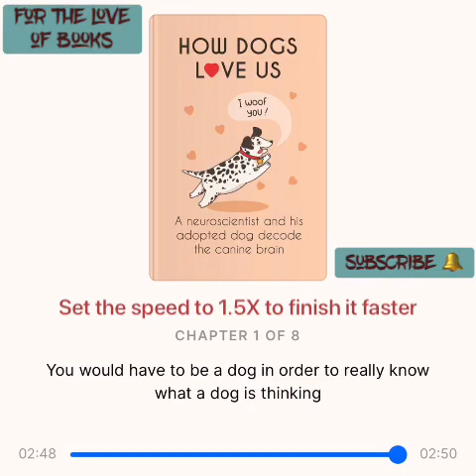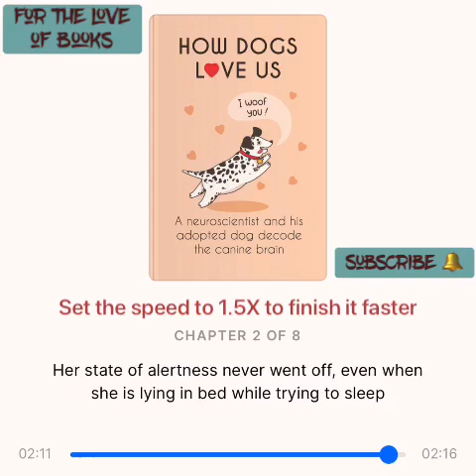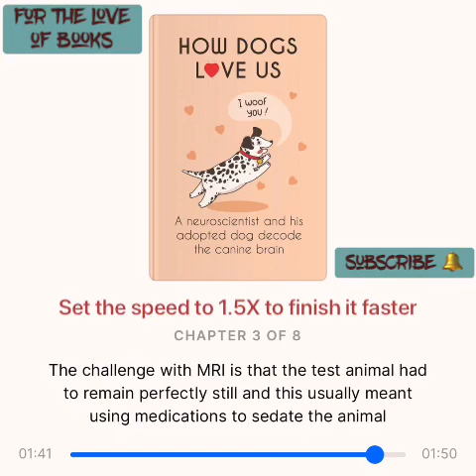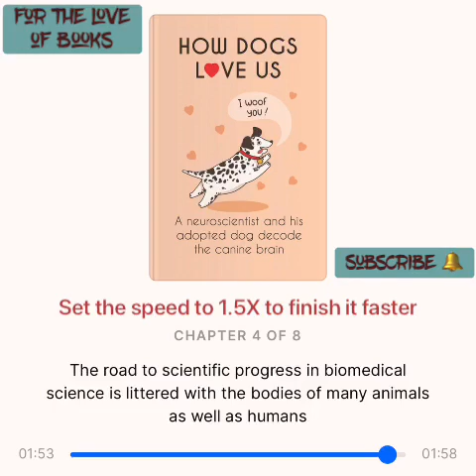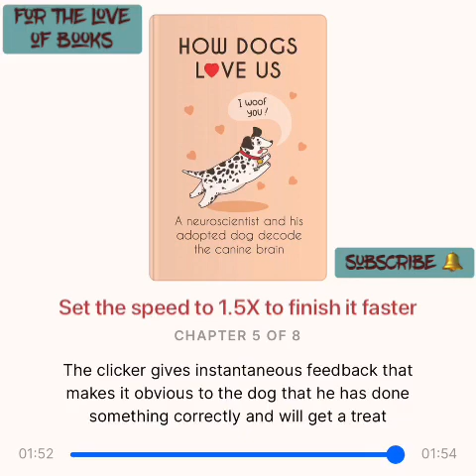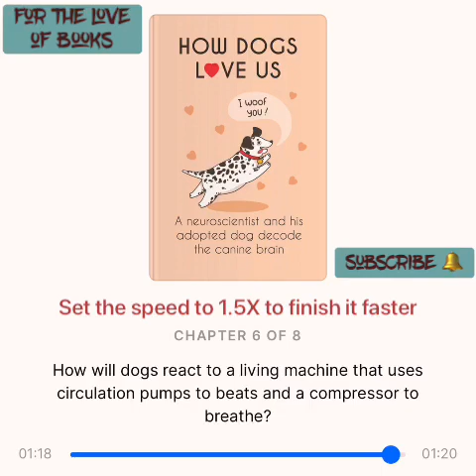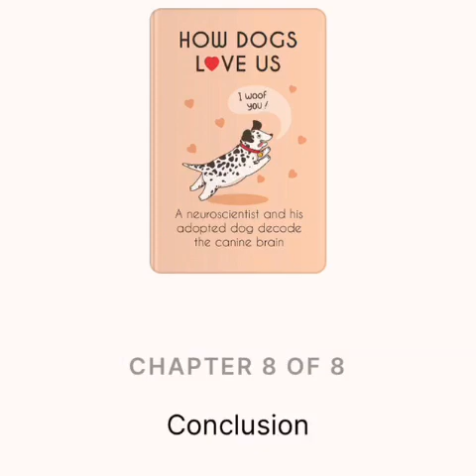How Dogs Love Us: A Neuroscientist and His Adopted Dog Decode the Canine Brain | by Gregory Berns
The powerful bond between humans and dogs is one that’s uniquely cherished. Loyal, obedient, and affectionate, they are truly “man’s best friend.” But do dogs love us the way we love them? Emory University neuroscientist Gregory Berns had spent decades using MRI imaging technology to study how the human brain works, but a different question still nagged at him: What is my dog thinking?

After his family adopted Callie, a shy, skinny terrier mix, Berns decided that there was only one way to answer that question―use an MRI machine to scan the dog’s brain. His colleagues dismissed the idea. Everyone knew that dogs needed to be restrained or sedated for MRI scans. But if the military could train dogs to operate calmly in some of the most challenging environments, surely there must be a way to train dogs to sit in an MRI scanner.

With this radical conviction, Berns and his dog would embark on a remarkable journey and be the first to glimpse the inner workings of the canine brain. Painstakingly, the two worked together to overcome the many technical, legal, and behavioral hurdles. Berns’s research offers surprising results on how dogs empathize with human emotions, how they love us, and why dogs and humans share one of the most remarkable friendships in the animal kingdom.

How Dogs Love Us answers the age-old question of dog lovers everywhere and offers profound new evidence that dogs should be treated as we would treat our best human friends: with love, respect, and appreciation for their social and emotional intelligence.